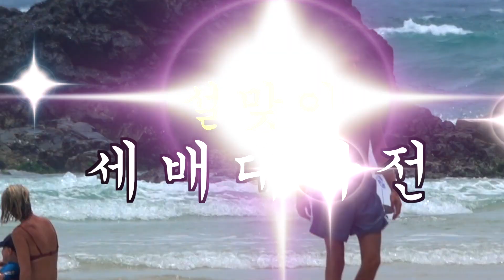서프보드 위에서 세배하기 챌린지 구독자 여러분 새해 복 많이 받으세요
킵서핑답게 서프보드 위에서 세배드리기 챌린지를 해보았어요.
과연 서부는 세뱃돈을 많이 적립할 수 있을까요?ㅎ

구독자 여러분 새해 복 많이 받으시고
올해 좋은 파도 많이 많이 만나세요:)

킵서핑을 구독하면 내 파도는 드랍안당하지롱 ;)